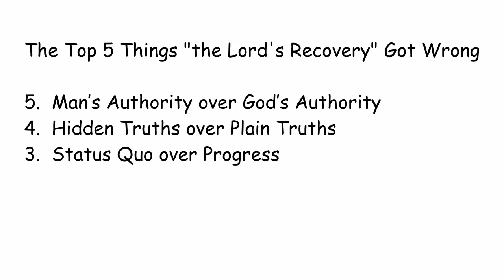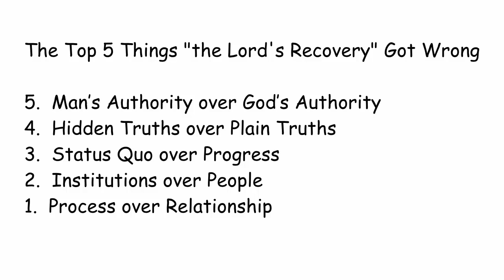E75 - The Top 5 Things "the Lord's Recovery Got Wrong - "The Lord's Recovery" of Witness Lee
My top five list of the worst of "the Lords' Recovery."